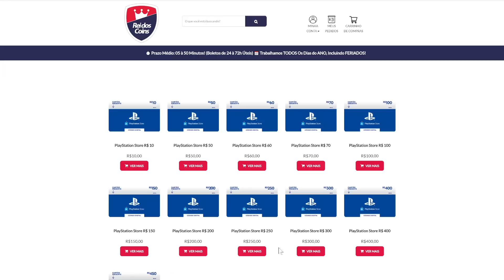NOVA PROMOÇÃO COM JOGOS NO PS4 e PS5 !!! TEM JOGOS AAA POR R$3,00 REAIS !!!